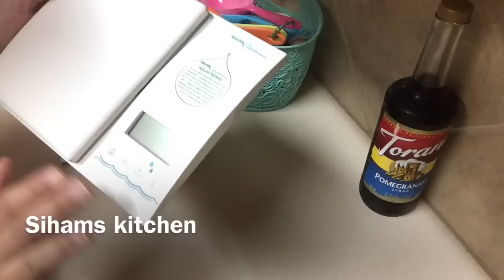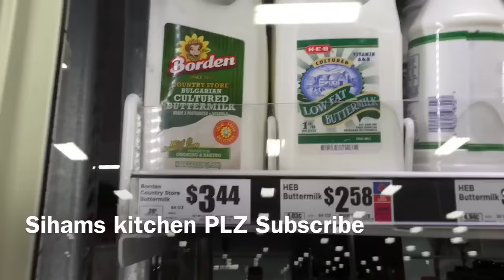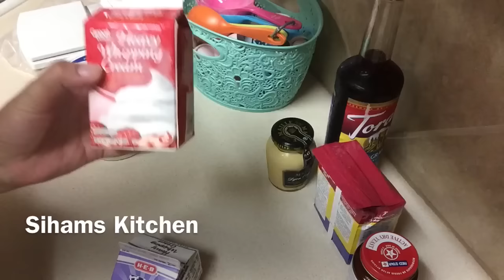منتوجات أمريكية تساعدنا داخل المطبخ التعرف على العبارات و الخميرة حلقة 2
السلام عليكم و رحمة الله و بركاته فيديو جديد عن منتوجات أمريكية نحتاجها في الطبخ العربي أو المغربي

Episode 1 الفيديو الاول عن المنتوجات

cups and tsp tbsp all stores carry them.
scale tj max marshals home goods walmart bed bath and beyond.
pomegranate  syrup. arabic store mine i bought from restaurant depot.
mustard motarde. wlatmart target local grocery stores. sprouts.
buttermilk (ban).
yeast great price sam's club or your local grocery stores it is called instant dry yeast.
Heavy whipping cream(creme Freche).
plain yogurt i love the brand greek yogurt.